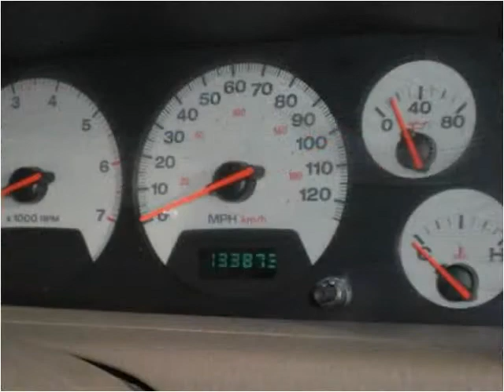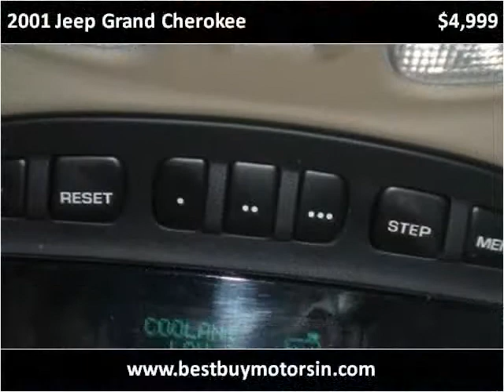2001 Jeep Grand Cherokee Used Cars Lafayette IN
This 2001 Jeep Grand Cherokee is available from Best Buy Motors.